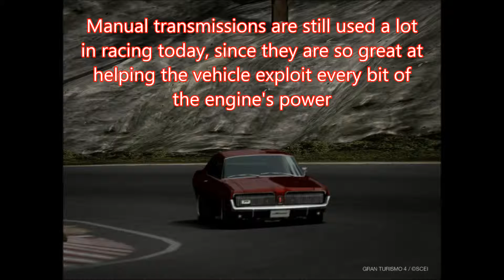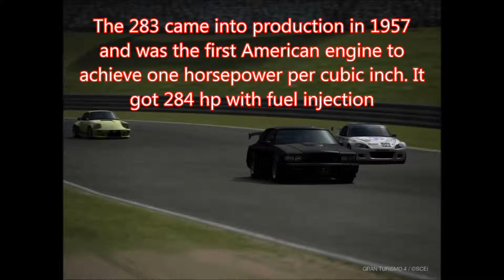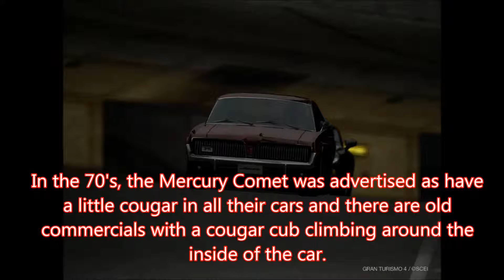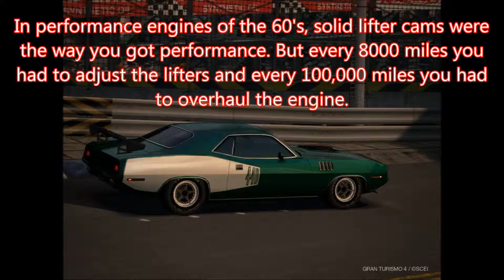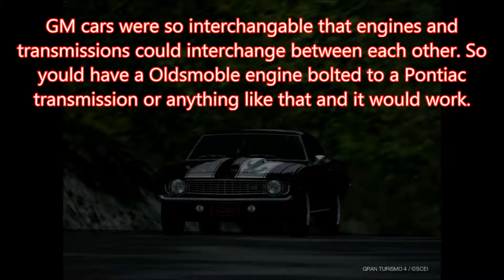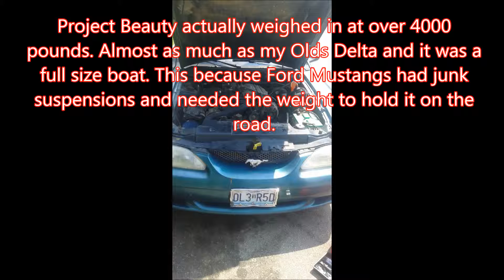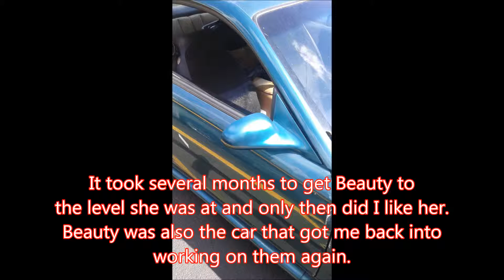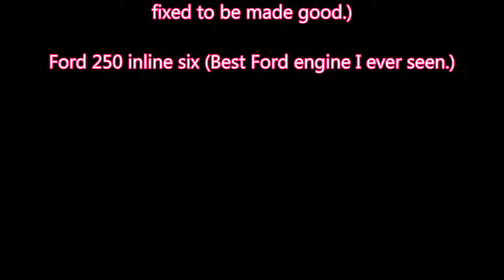In your face- Posers not ricers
Here we look at some important things that the custom car world needs to remember.